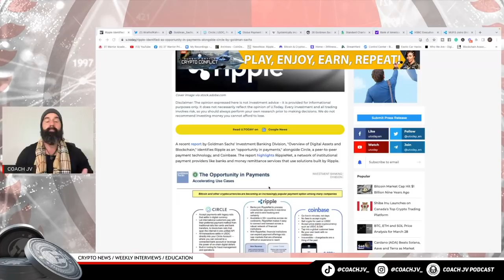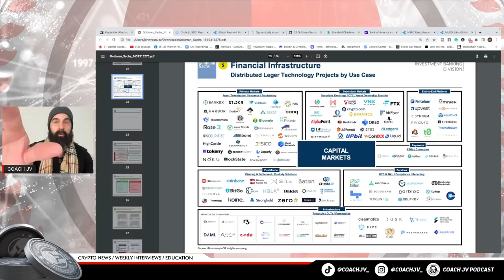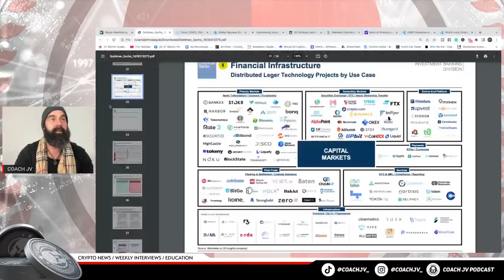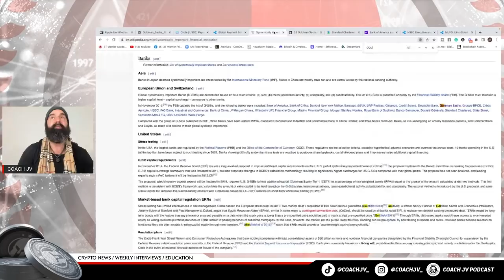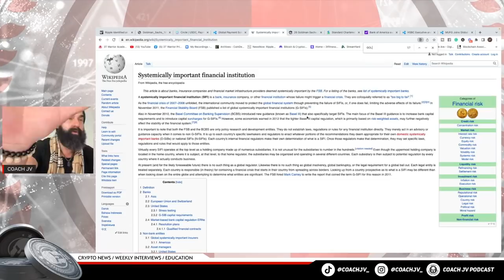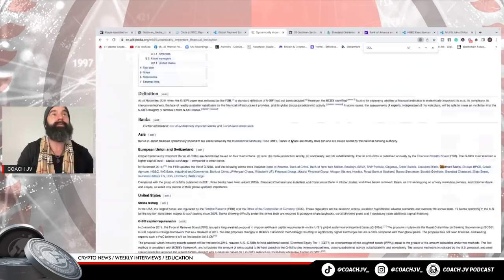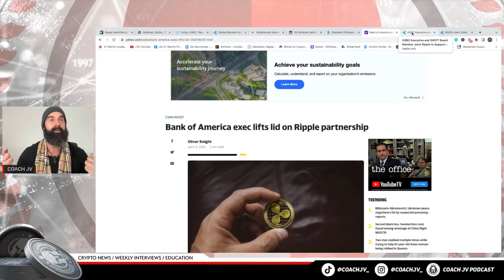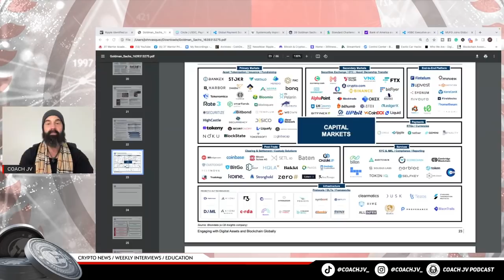XRP RIPPLE Mentioned by Goldman Sachs!! "The plan is being exposed"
Warriors Rise!